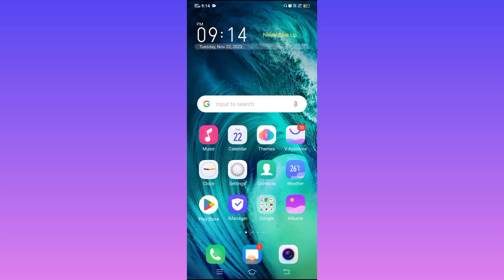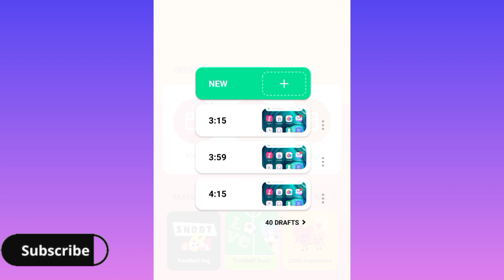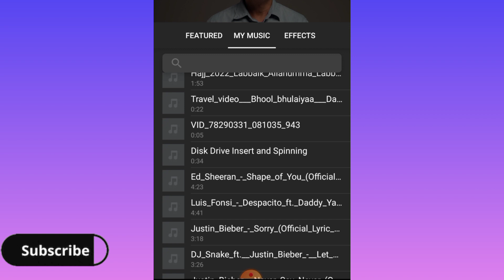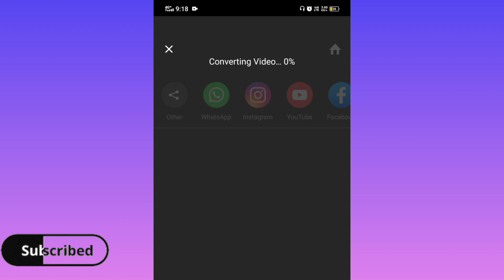video me gana kaise lagaye app | how to add bollywood song in video | video me gana kaise dale 2023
Doston is video me my bataonga video me song kaise lagana hai.

Green Screen
DSLR Camera